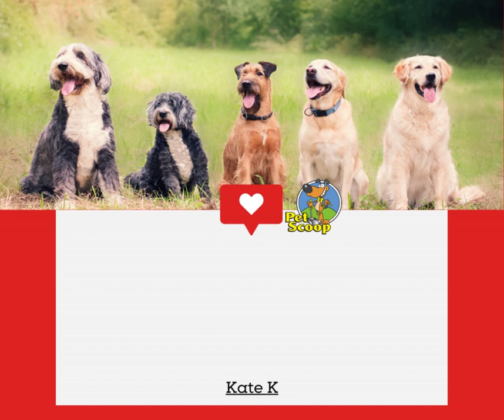Denver Pooper Scooper Review